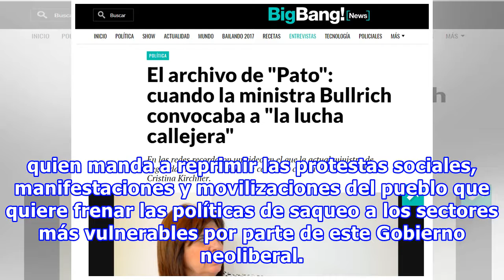Así, bullrich llamaba a tomar las calles contra cfk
La oposición llamaba a realizar una marcha callejera contra el Gobierno de Cristina Fernández, un 18 de abril de 2013. En este video se la ve a la actual ministra de Defensa agitar a una movilización popular. Patricia Bulrrich, hoy mini...
Fuente: taringa